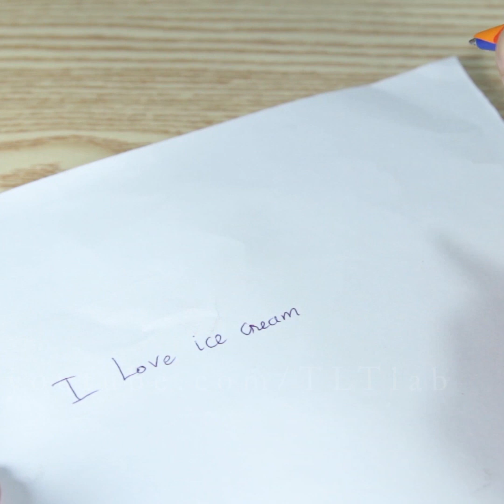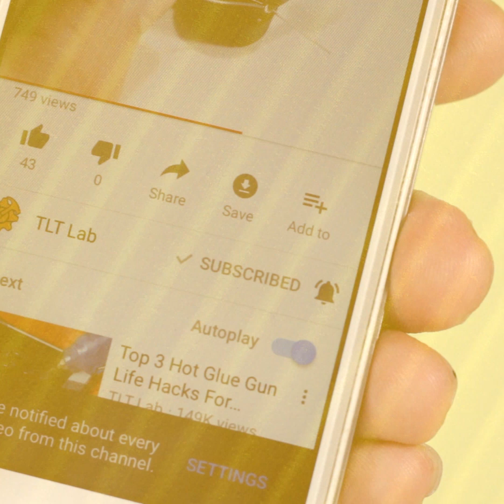03 Awesome Hot Glue DIY Life Hacks for Crafting - DIY Miniature Ice Cream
03 Awesome Hot Glue DIY Life Hacks for Crafting - DIY Miniature Ice Cream